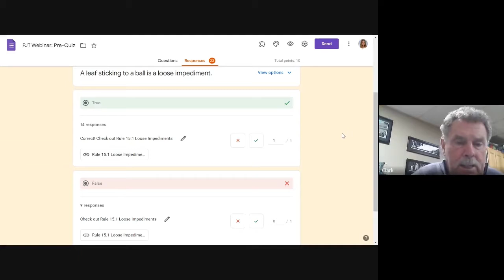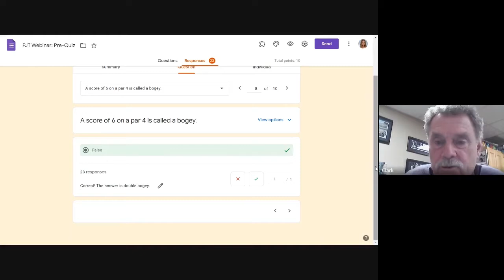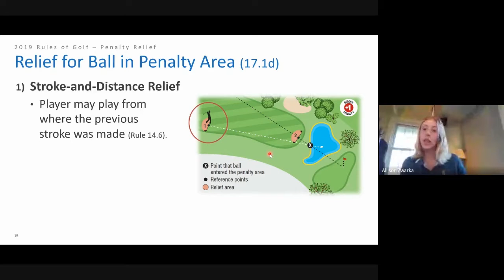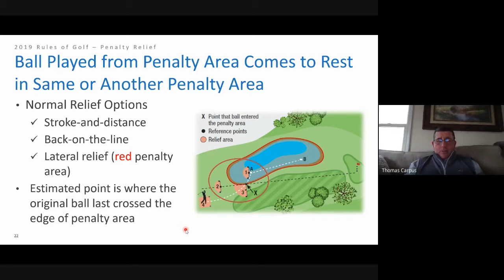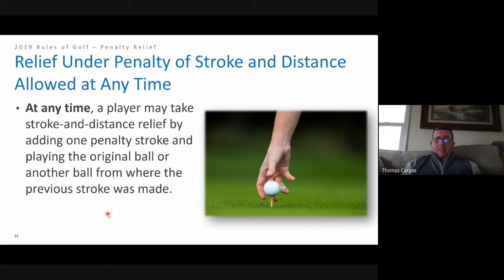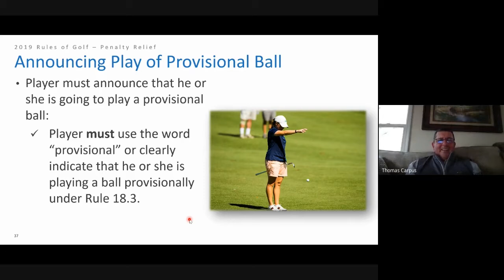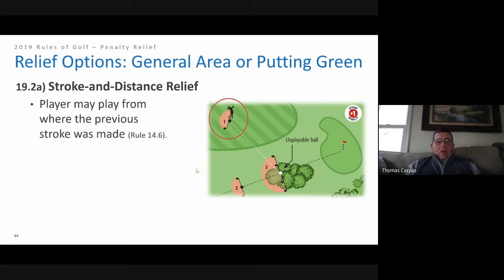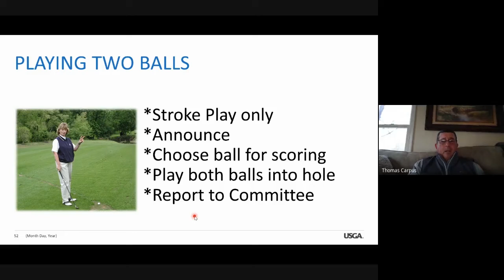2021 PJT Rules Webinar - Session One - Penalty Relief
2021 PJT Rules Webinar: Session One

Penalty Relief Rules:
-Rule 17: Penalty Areas
-Rule 18: Stroke-and-Distance Relief; Ball Lost or Out of Bounds
-Rule 19: Unplayable Ball

Presenters: Clark Luis, PGA and Tom Carpus, PGA

Copy and paste the link below into your browser to watch Session Two!